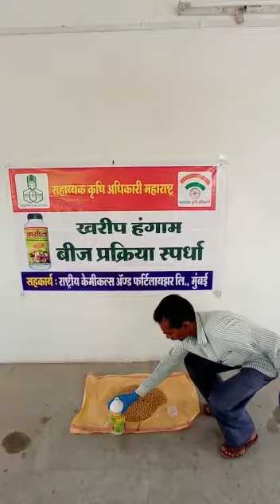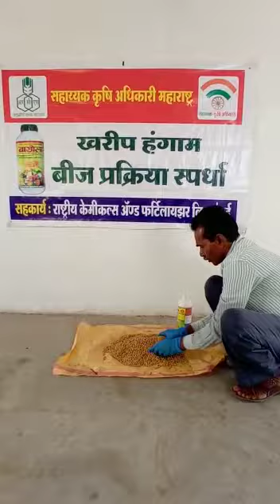रमेश रामकृष्ण लोमटे, सावरखेडा, तालुका मोर्शी, उपविभाग मोर्शी, जिल्हा अमरावती, पिक सोयाबीन